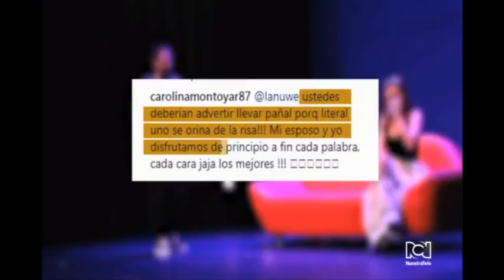Show de Stand-Up Comedy : maternidad a través de la visión masculina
Una oportunidad para ver la maternidad a través de la visión masculina, una obra con la que seguramente muchos padres se podrán identificar.